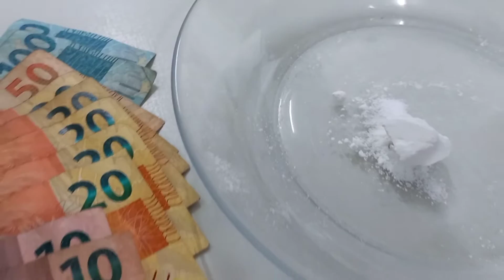Indivíduo é detido com drogas e arma de fogo no bairro Santa Tereza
Durante a noite desta segunda-feira (17), policiais militares da ROCAM, do 24° BPM, detiveram um indivíduo com uma porção de drogas e um revólver calibre 38, além de 6 munições intactas, no bairro Santa Tereza, em Santa Cruz do Capibaribe.